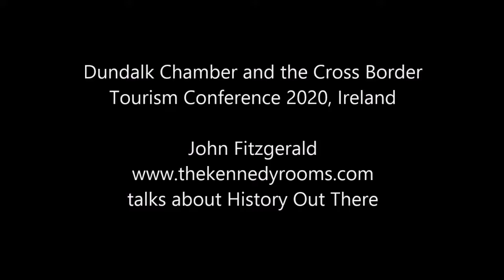John Fitzgerald talks about History Out There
Dundalk Chamber and the Cross Border Tourism Conference 2020, Ireland -
John Fitzgerald of talks about History Out There. Read the full story of "Found in a Medieval Graveyard"